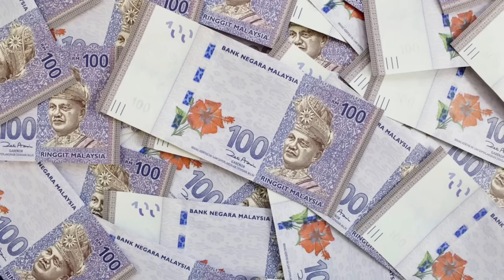PART 2 BOX MSTERY ,FARIDAH BULI FATIN SAMPAI N4NGIS